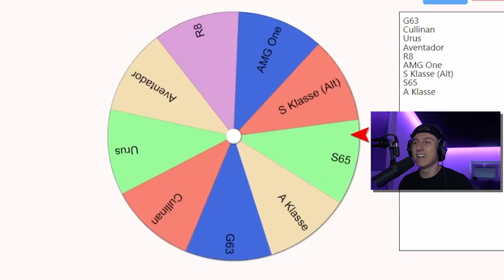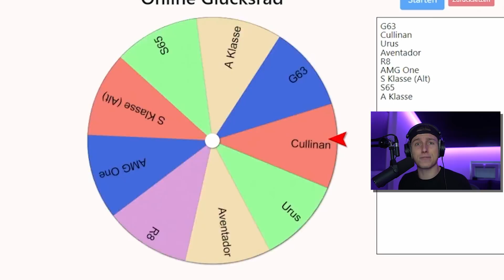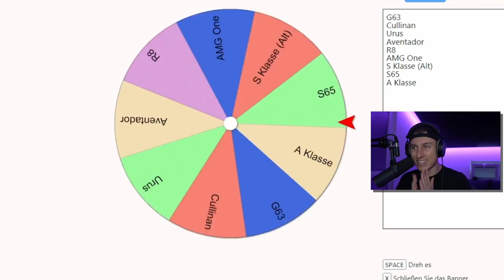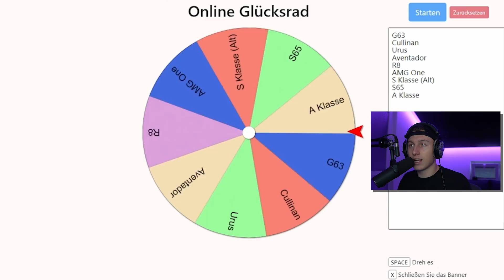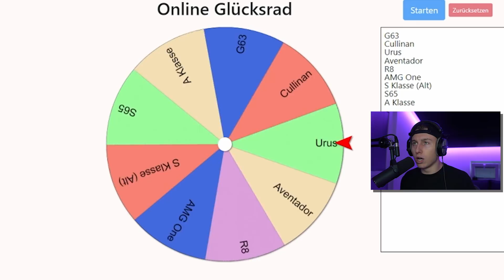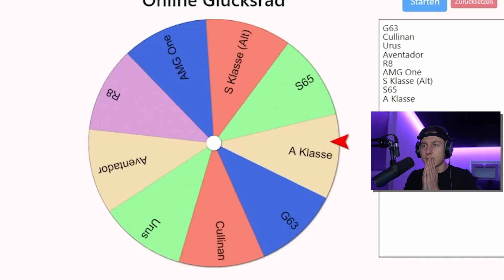3000€ YouTuber TUNING TREFFEN in GTA 5 RP!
Wir spielen GTA 5 Roleplay mit @Amir1107 @Russik